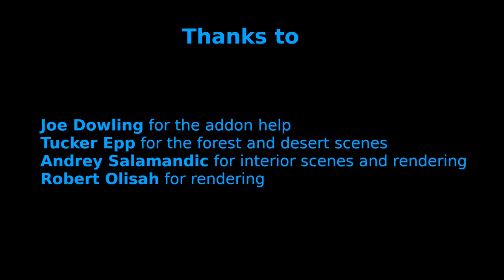Blender - Real Sky